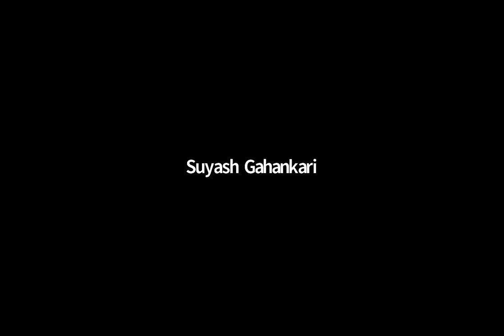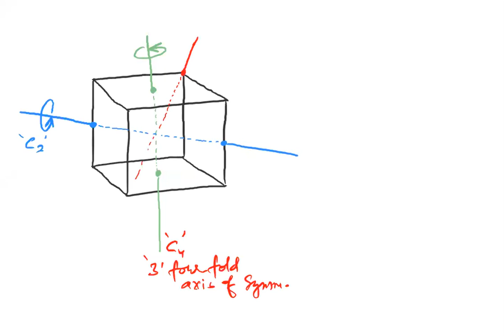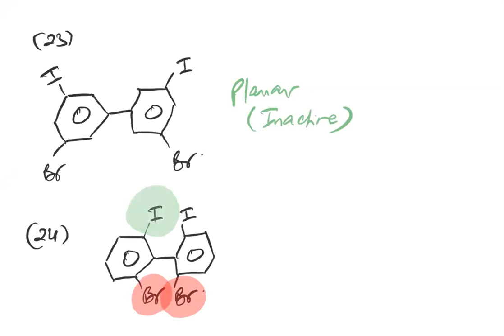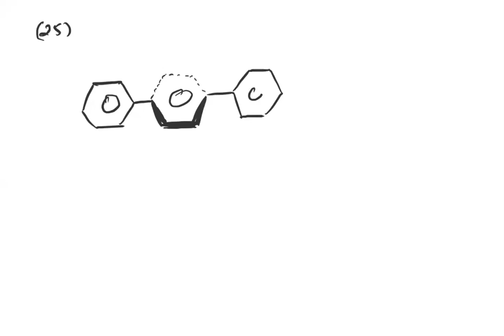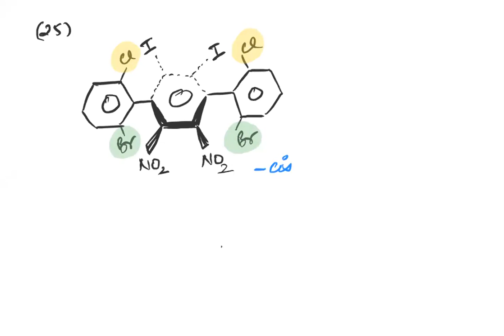yesterday 4th july GYCH